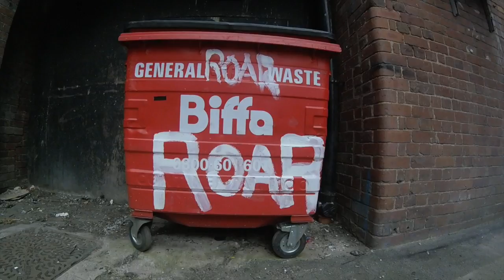Sonata for Pianoforte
Sonata for Piano by Ken Horne